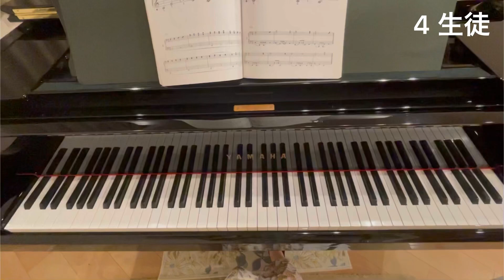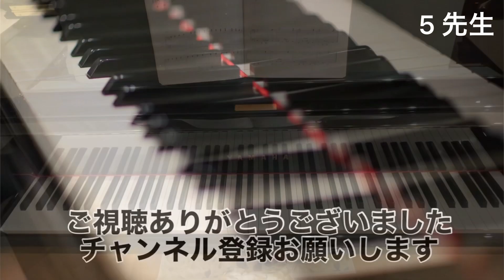【バイエル】練習曲4番・5番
生徒パート4番・5番→連弾4番・5番→先生パート4番・5番

こどものバイエル　上巻